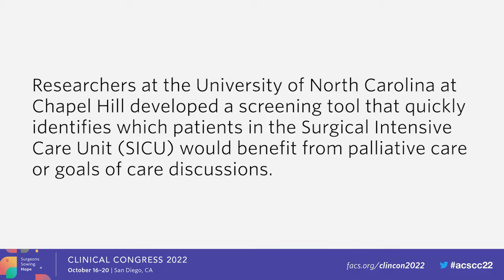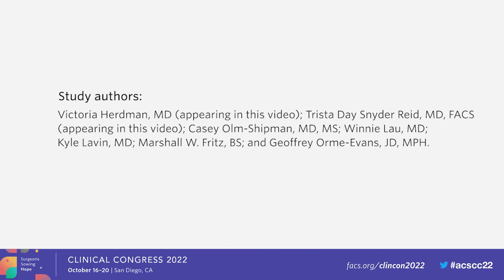Surgical Intensive Care Unit (SICU) Palliative Care Screening-Tool | Clinical Congress | ACS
Researchers at the University of North Carolina at Chapel Hill developed a screening tool that quickly identifies which patients in the Surgical Intensive Care Unit (SICU) would benefit from palliative care or goals of care discussions.

Citation:
Herdman V, et al. Surgical Intensive Care Unit (SICU) Palliative Care Screening-Tool: A Quality Improvement (QI) Project, Scientific Forum, American College of Surgeons Clinical Congress 2022.

Study authors: Victoria Herdman, MD, PGY-1 - Thoracic Surgery, University of Kentucky College of Medicine (appearing in this video); Trista Day Snyder Reid, MD, FACS, Assistant Professor of Surgery, UNC Health (appearing in this video); Casey Olm-Shipman, MD, MS, Winnie Lau, MD, Kyle Lavin, MD, Marshall W. Fritz, BS, and Geoffrey Orme-Evans, JD, MPH.

Surgical Intensive Care Unit (SICU) Palliative Care Screening-Tool: A Quality Improvement (QI) Project | Clinical Congress | ACS